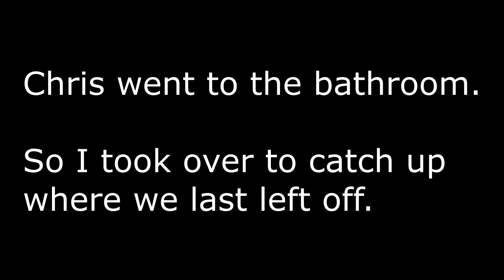Brute Force (Xbox) Let's Play - Part 2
This is part 2 of our let's play/playthrough of Brute Force on the original Xbox.